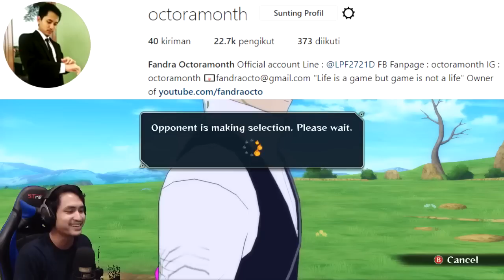KEKUATAN BORUTO UZUMAKI DEWASA MELAWAN JUUBI !! - Naruto Ultimate Ninja Storm 4 MOD Indonesia